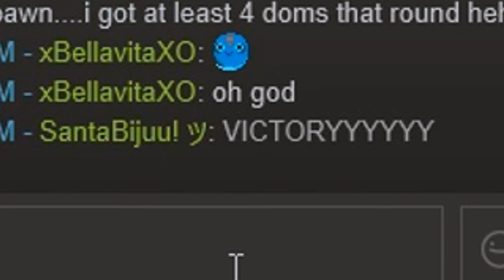MITTENS OP! - Team Fortress 2 Gameplay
Lynn dominated me after this pls